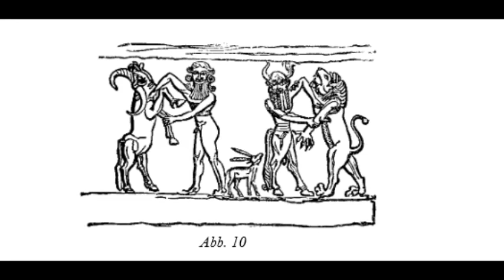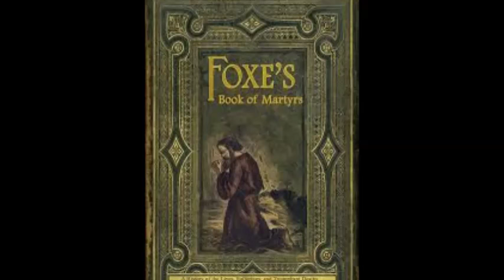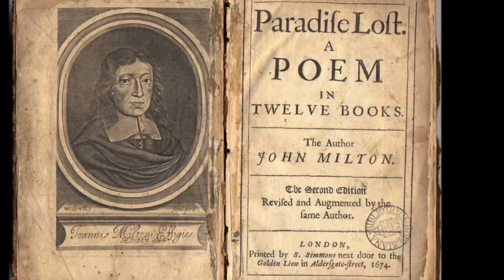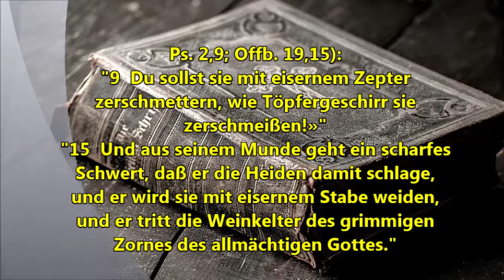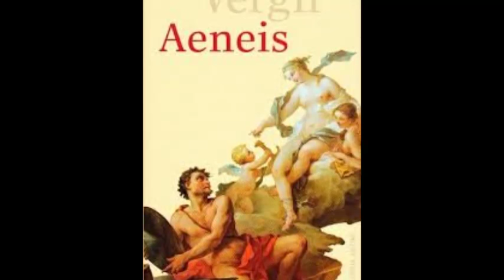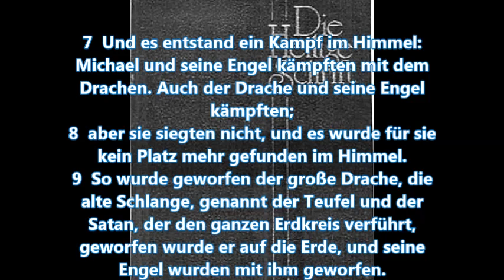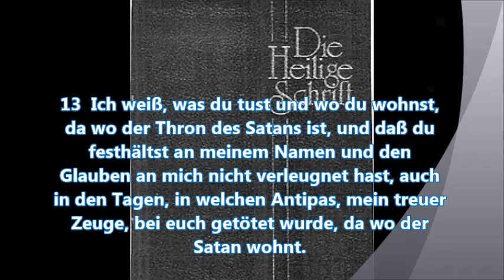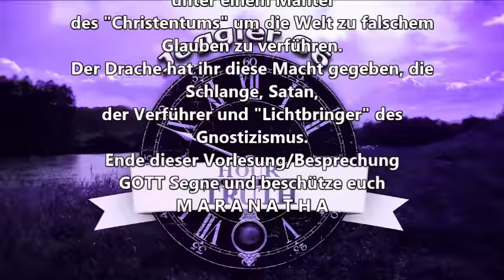Der große rote Drache (2)